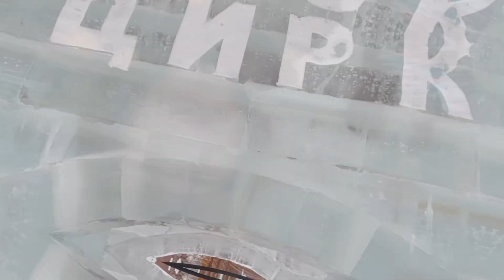WHAT ARE AUSTRALIANS DOING IN A RUSSIAN ICE CITY?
We went to a Russian Ice city to celebrate new year 2022.
Come along with us and experience the amazing atmosphere of the new year season here in Novosibirsk russia.
First we go to the Ice city and ride the slides with the children before admiring the ice houses and sculptures all lit up with pretty lights. Then we travel to the heart of the city to see the snow sculptures and all the pretty new years decorations. We hope you enjoyed watching this video and we wish you all a wonderful new year.

𝗣𝗿𝗼𝗱𝘂𝗰𝘁𝘀 𝘄𝗲 𝘂𝘀𝗲 𝗮𝗻𝗱 𝗿𝗲𝗰𝗼𝗺𝗺𝗲𝗻𝗱:

✅LAPTOP FOR EDITING

✅THE BEST TRAVEL MUG

✅RODE MIC WIRELESS GO

✅BOYER LAV MIC

✅FLEXIBLE TRIPOD PHONE STAND

✅DJI OSMO MOBILE 3 GIMBAL